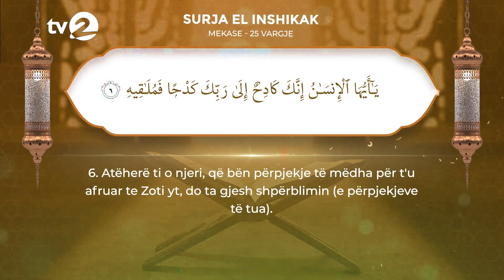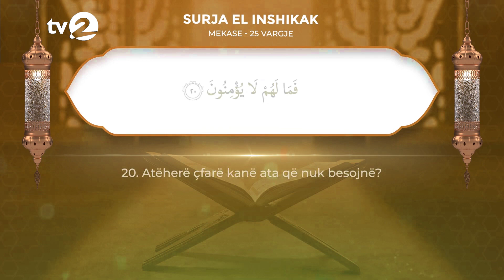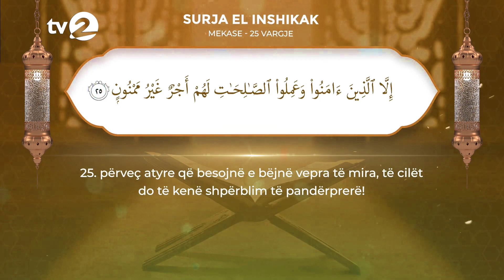El Inshikak - Kurani ne Shqip (Surja 84)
Recitim Emocional me përkthim në shqip, recituar nga GZIME IMERI
Montaxhi: MUHAREM SHAQIRI & HATIXHE MUHAREMI
Lexim kurani në arabisht: El Sheikh Mashary Rashed El Afasi